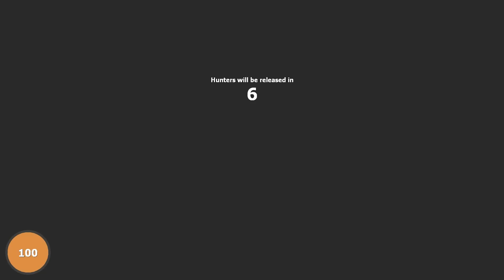Garry's Mod - Prop Hunt - The Big Bet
PROP HUNT! We found a better version of the same game!